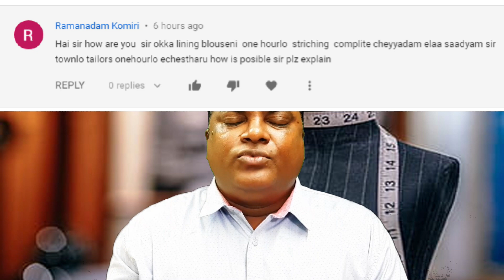blouse stitching in one hour||లైనింగ్ బ్లౌజ్ 1 గంటలో కుట్టడం సాధ్యమేనా?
Is it possible to stitch the lining blouse in 1 hour? Watch this video to know.
లైనింగ్ బ్లౌజ్ 1 గంటలో కుట్టడం సాధ్యమేనా? తెలుసుకోవాలంటే ఈ వీడియో చుడండి.